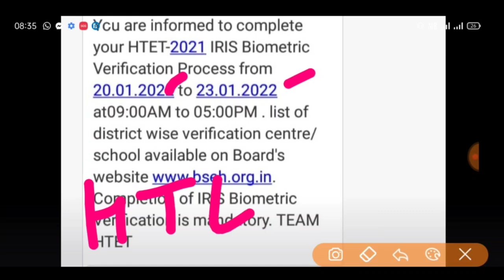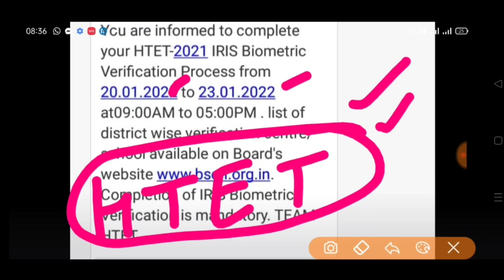HTET PRT TGT PGT result ? biomatric के लिए आया मैसेज ।। रिजल्ट आ गया